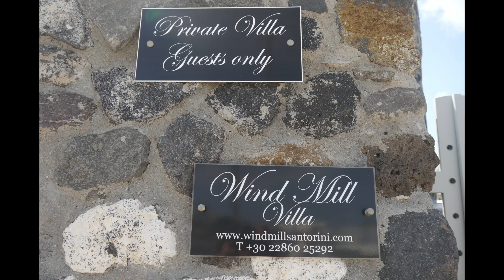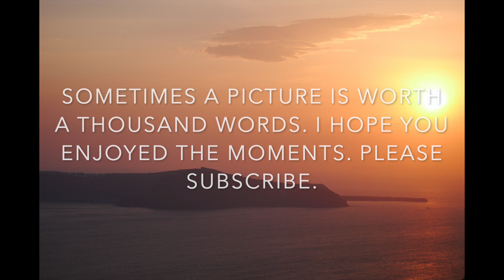SANTORINI WALKING FROM FIRA TO OIA AND SKAROS ROCK | TRAVEL VLOG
SANTORINI WALKING FROM FIRA TO OIA AND SKAROS ROCK
This travel vlog highlights Santorini’s scenes while walking from Fira to Oia, and then to Skaros Rock. It is easier to start from Fira (300 meters high) and walk downhill to Oia (130 meters). Connect to the path to Skaros Rock from the village of Imerovigli (350 meters) which has close-up views of Skaros, an immense cliff out-crop. The fortress of Skaros was built on this cliff for protection from pirates during the Middle Ages. This hike adds an hour to your total walk, but worth it!

Scenes along the walkway from Fira to Oia include:  the rim of the caldera (volcanic crater), fantastic vistas, amazing posh resorts, old churches, dramatic scenery, and stunning views. The walkway is easy to follow and can be done by all ages. I walked it solo, no problem with safety. If you get tired, you can always take local transport back to your lodging.

Start early in the morning when it is cooler; bring lots of water, good walking shoes, sunhat, and snacks. Note, not many public toilets along the way.